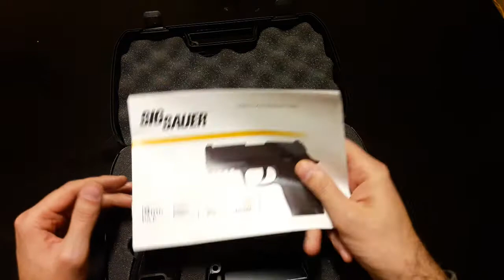Sig Sauer P320 газов пистолет от Ceonic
Най-сетне е тук!!! Първата лицензна реплика на зиг P320 е вече на нашия пазар. Един от най-добре направените пистолети, които съм държал и имал. Какво е вашето мнение?